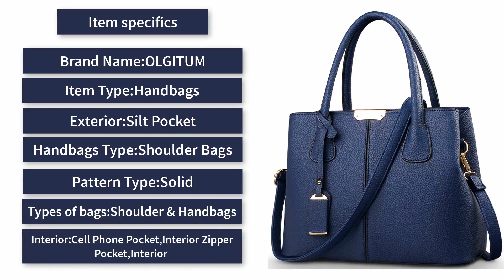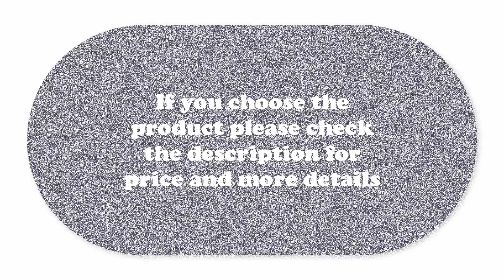Fashionable Shoulder Bag for Women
OLGITUM Hot Sale 2017 New Fashionable Women Shoulder Messenger Bag. This big Ladies bag can  match your style and ready to carry all necessary belongings

• Item Type:Handbags
• Style:Fashion
• Gender:Women
• Lining Material:Polyester

SEKUSA metal tassel and chain shoulder classical style women clutch bag